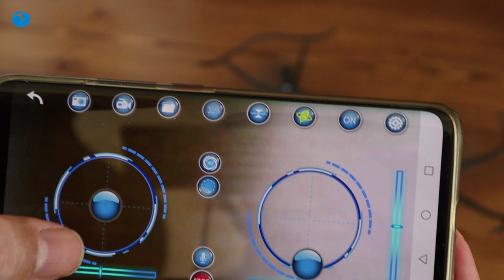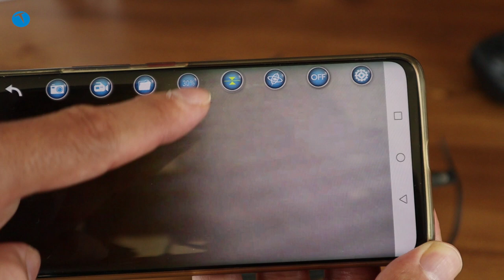BİM'den drone aldık. Almaz olaydık: Corby Drones Skymaster SD02 inceledik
Bu videomuzda BİM'de satılan Corby Drones Skymaster SD02 drone modelini inceledik. 199 TL fiyat etiketi ile satılan ürün başlangıç için yeterli özellikler sunsa da plastik kalitesinin yetersiz oluşu ile bizden olumsuz puan aldı. Ayrıca havada asılı durma ve diğer özellikleri de çok iyi çalışmayan droneun üzerinde bir de kamera yer alıyor. Ama kameranın görüntüsü hem çok kötü hem de çok dar bir açıda kayıt yapabiliyor.

Corby Drones Skymaster SD02

Katlanabilir tasarım
Havada sabitleme
480p kamera
iOs ve Android uygulaması
3.7V 1000 mAh pil
12-14 dakika uçuş süresi
360 derece takla atma özelliği
75 metre kontrol mesafesi
125 gram ağırlık
199 TL